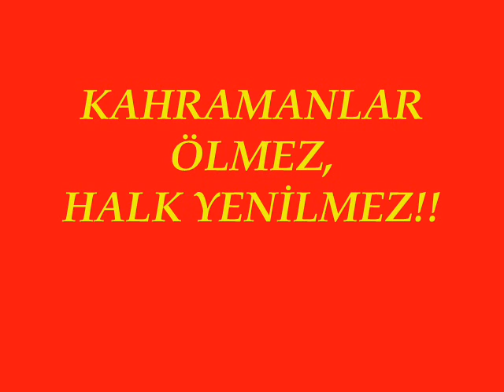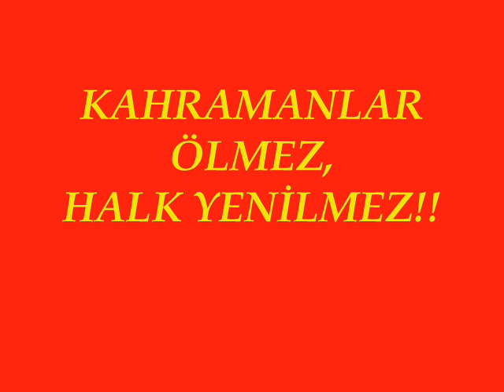Grup YORUM - Kahramanlar Ölmez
kahramanlar kuşandı alın bandını

kınayla işlediler avuçlarını

damla damla içtiler hayatlarını

kahramanlar ölmez halk yenilmez

avuçlardan nakış nakış kına silinmez

kızıl bantlarının ışığı sönmez

beyinlere işleyen umut silinmez

özgürlük tutkusudur tutsak edilmez

büyük halk sevgisidir eşi bulunmaz

hoş gelir, sefa gelir ölüm korkutmaz